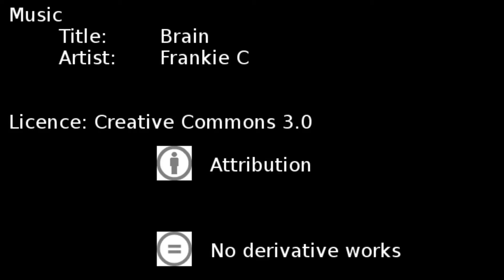La fuga dei cervelli - ITALIANI ALL'ESTERO TV